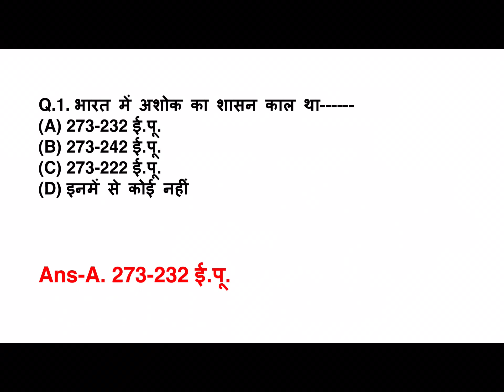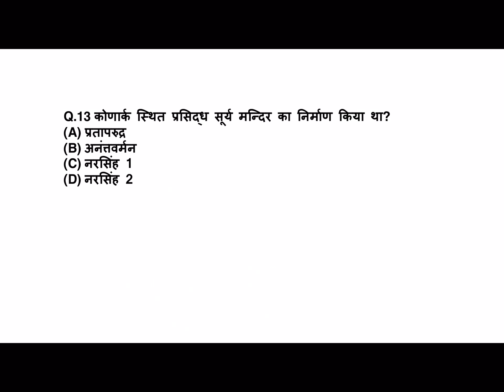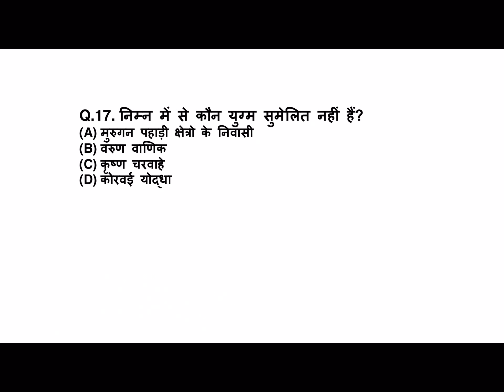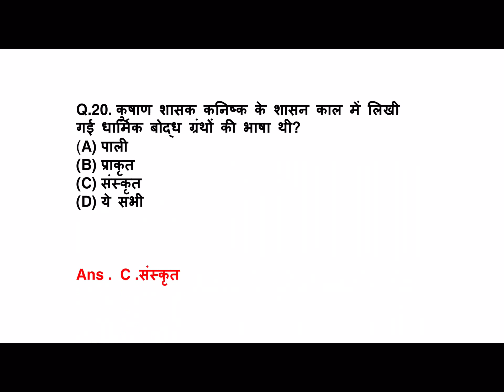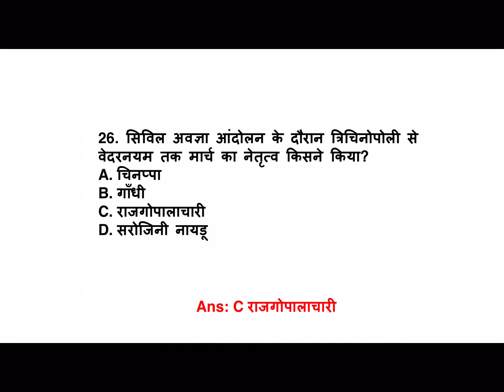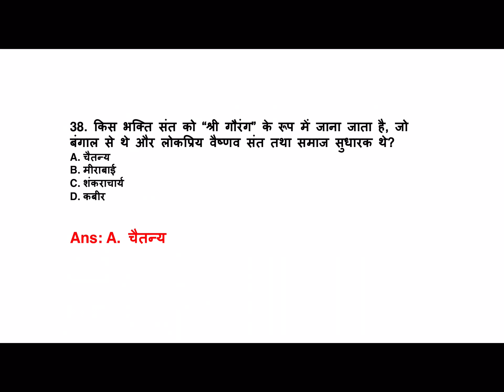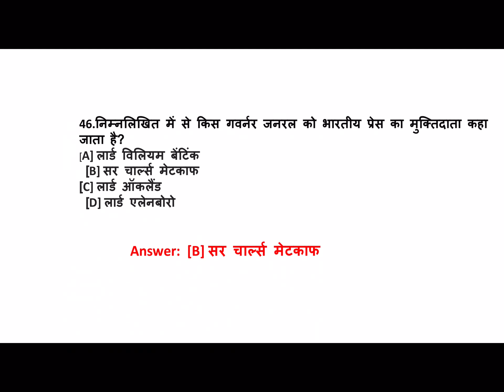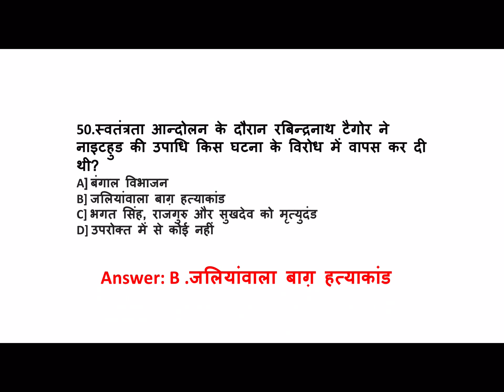Indian History GK in Hindi Question and Answer भारतीय इतिहास जीके हिन्दी में FOR ALL EXAM .PART-1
About this  video-is video me history ke very important  sawal .